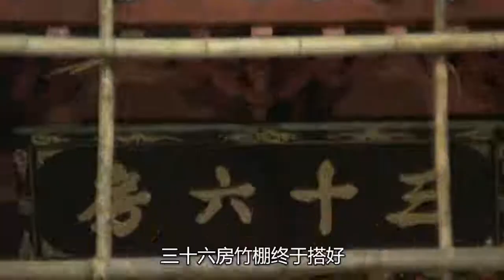一介贫农潜入少林，利用搭棚苦练武功，成为一代功夫大师，武侠片